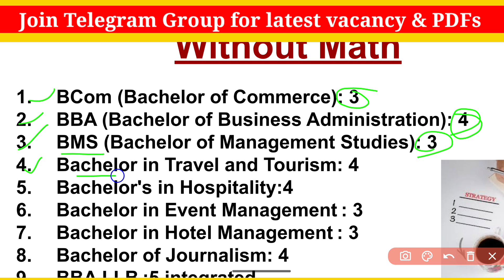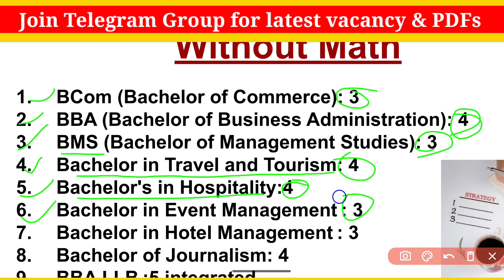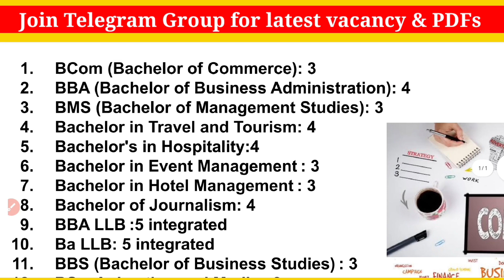Commerce Without Maths Career Options| Best Courses After 12th Commerce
Commerce Without Maths Career Options| Best Courses After 12th Commerce| Commerce Career options| career options after class 12th